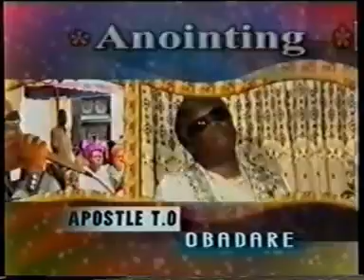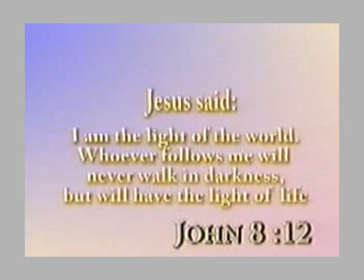Kiki Awon Ayanfe